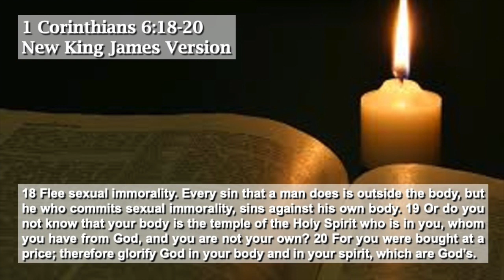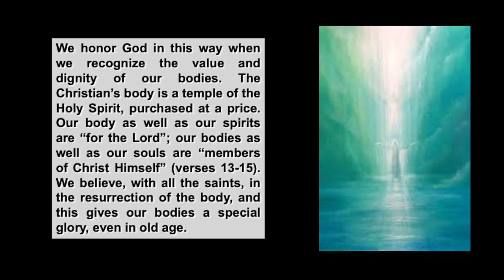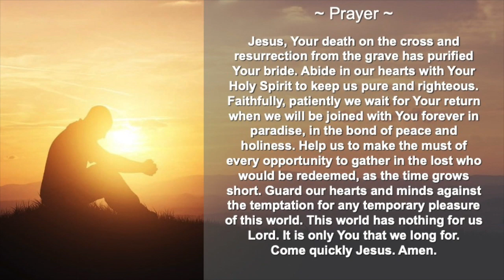Daily Encouragement, Thursday May 14, 2020, Purity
Daily Encouragement

1 Corinthians 6:18-20 New King James Version

Purity

~ Prayer ~
Jesus, Your death on the cross and resurrection from the grave has purified Your bride. Abide in our hearts with Your Holy Spirit to keep us pure and righteous. Faithfully, patiently we wait for Your return when we will be joined with You forever in paradise, in the bond of peace and holiness. Help us to make the must of every opportunity to gather in the lost who would be redeemed, as the time grows short. Guard our hearts and minds against the temptation for any temporary pleasure of this world. This world has nothing for us Lord. It is only You that we long for. Come quickly Jesus. Amen.